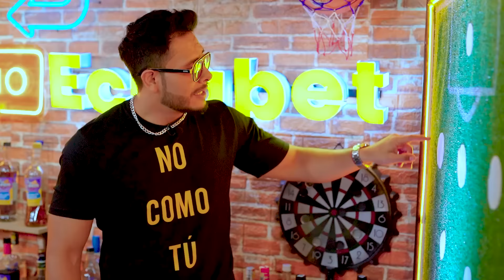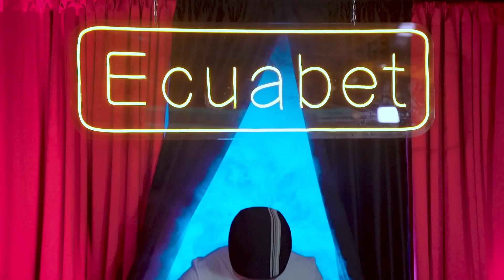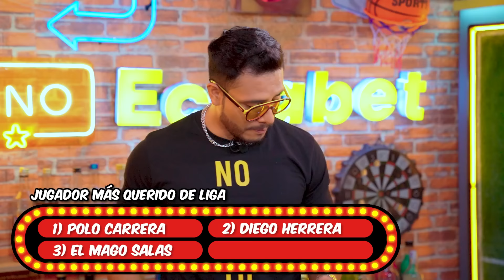EL HUECO CASINO 🎰🔥CON EL MAGO SALAS